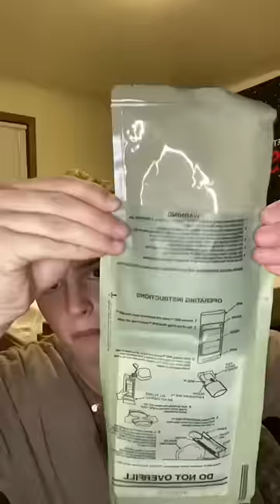Eating only military MRE’s for the whole day! Part 2